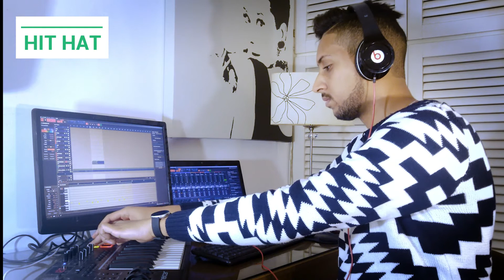lFERDA (الفردة ) X Nikotine chriki - Instrumental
Remake instrumental for lferda feath nikotine - chriki  using Bitwig and Nektar impact lx 25+